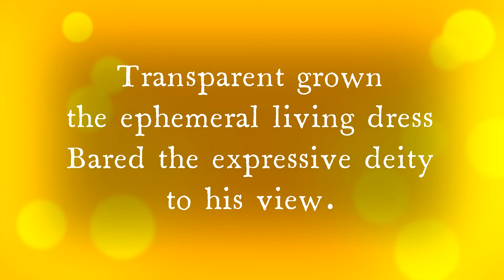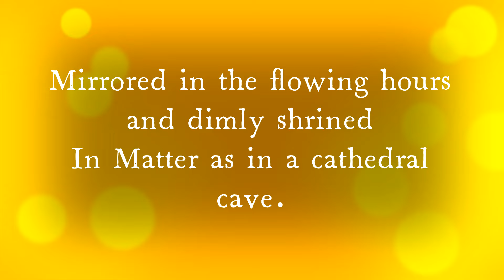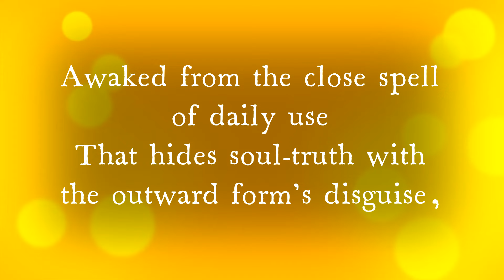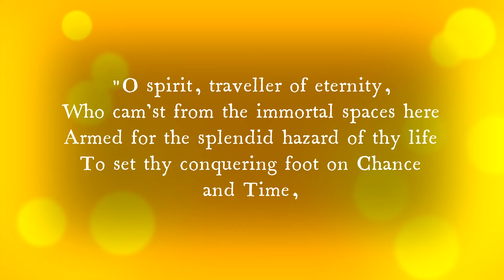Savitri, Sri Aurobindo - Page 373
The Spiritual Significance of Background Flowers

1.

Conscious vital immortality

The immortality of an organised and conscious vital being.

The Mother

Gomphrena globosa L., Amaranthaceae.
Globe amaranth, Bachelor's button

Physical description:
Pale lavender pink bracts.

Additional reference:
Immortality - Small rounded everlasting heads of colourful papery bracts enfolding minute star-shaped cream white flowers - borne singly on slender stems. An erect branching annual herb.

Common name/s
Amarantine, Amarantoïde globuleuse
गुल-ए-मखमल (Gul-e-makhmal)
Vatanakappucceti [Tamil]
Qian ri hong [Chinese]
Гомфрена головчатая
Kugelamarant

2.

 Integral immortality

It is a promise - when will it be a material fact?

The Mother

Physical description:
White bracts.

Common name/s
Immortelle
Альтернантера